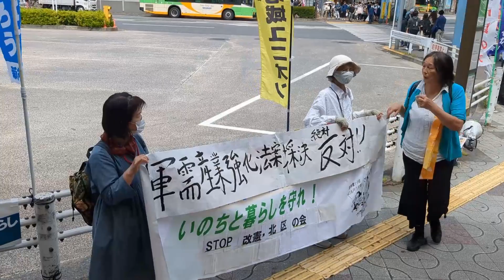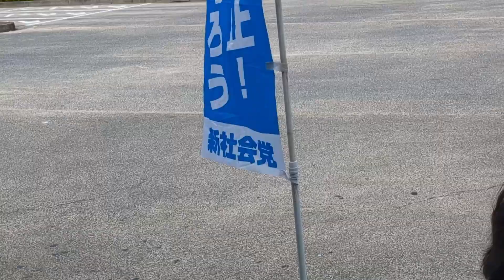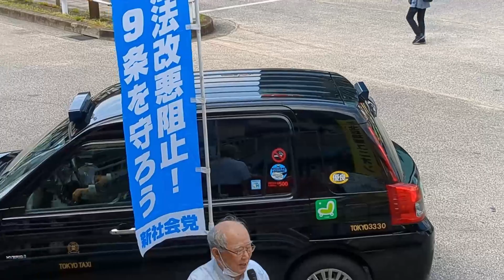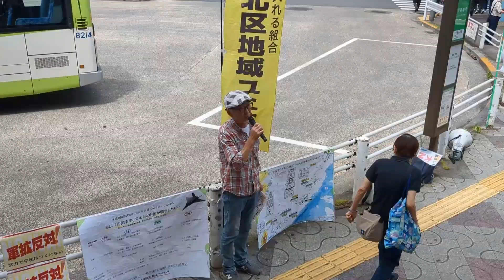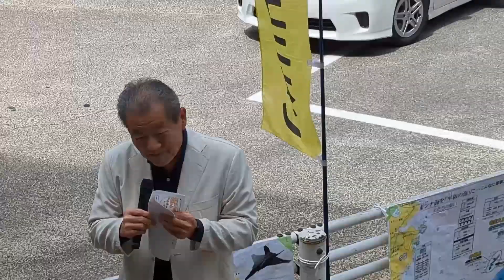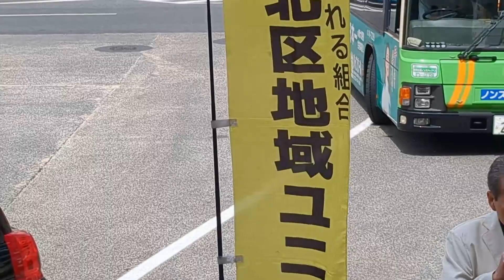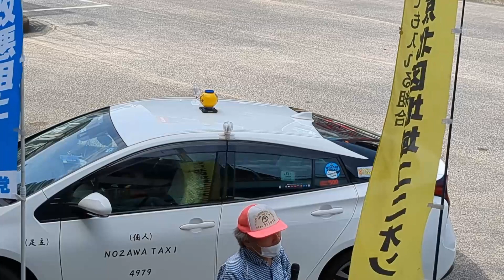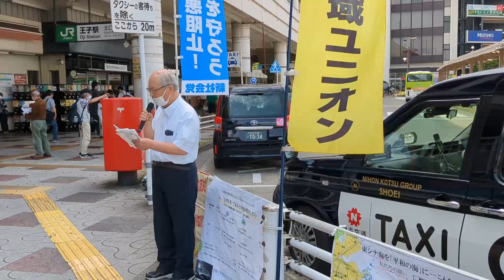戦争を止めよう街宣 戦争はイヤだ！北区ネット＠東京・北区 JR王子駅北口歩道橋側 2023/05/28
00:00 開会挨拶 司会
01:25 福田光一 北区区議 新社会党
09:25 大束さん ストップ改憲！北区の会
14:42 たなかいちろう さん
24:18 青木のぶえ 北区区議 立憲民主党
28:33 戦争をさせない 北区 1000人委員会
35:17 佐藤ありつね 北区区議(前) 社会民主党
46:42 いわもと さん 憲法を生かす北区市民の会 事務局長
55:16 かたおか さん ストップ改憲！北区の会
56:35 まとめの挨拶 司会
58:42 閉会挨拶 戦争はイヤだ！北区ネット

戦争はイヤだ！北区ネット

※主催者アピール

戦争を止めよう街宣in王子駅
日　時：5月28日（日）13時～14時
場　所：JR王子駅北口歩道橋側
主　催：戦争はイヤだ！北区ネット

※お知らせ

2023/06/05 半田滋さん講演会『敵基地攻撃と日米一体化――軍事費倍増は国民負担に』（王子）
半田滋さん講演会　『敵基地攻撃と日米一体化――軍事費倍増は国民負担に』
元東京新聞論説兼編集委員：軍事ジャーナリストの半田滋さんによる講演
日時：６月５日（月）18：30開場　19：00開演
場所： 北とぴあスカイホール（JR王子駅北口・南北線「王子駅」下車2分）
参加費：500円